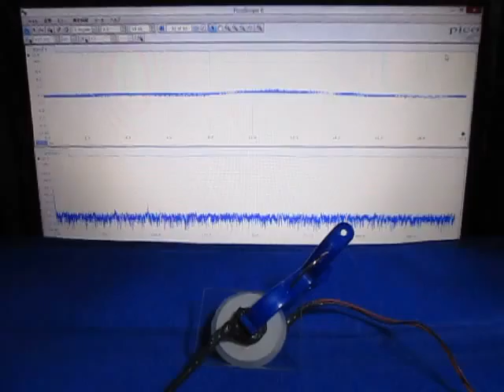超音波‹応用›実験 Supersonic wave experiment ultrasonic-labo